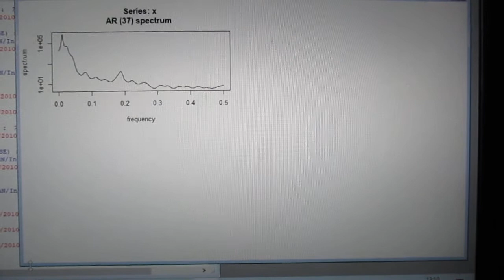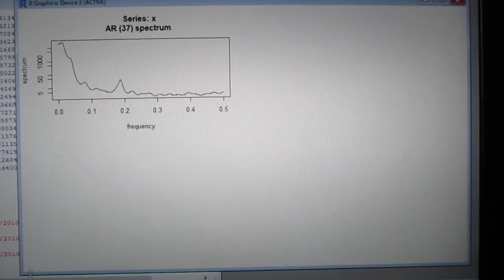超音波の伝搬状態を測定・解析・評価する技術（超音波システム研究所）